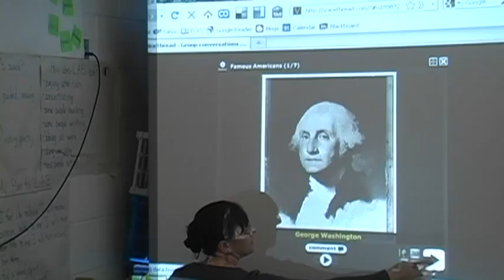Voicethread - 2: Practicing Sequencing